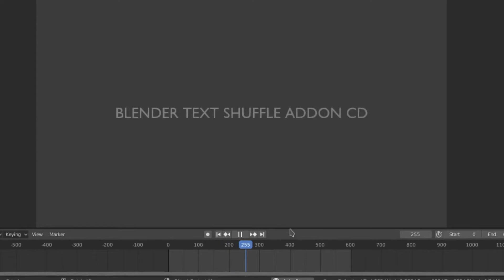Blender Text Addon Coming Soon | Stay Subscribed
This is a teaser of upcoming addon for Blender created by effex infinity which will have the following features related to text :
Text Shuffling
Text Keying
Countdown
Percentage